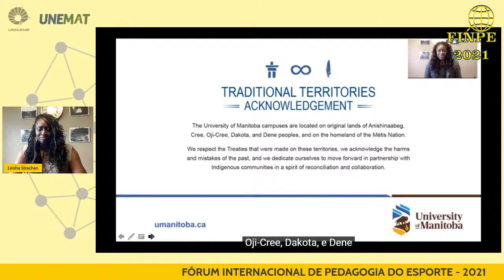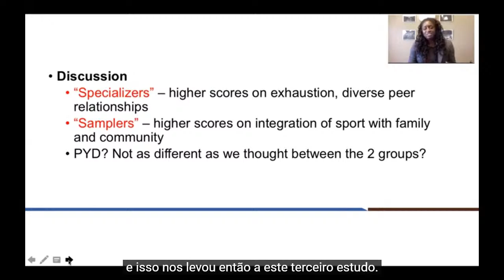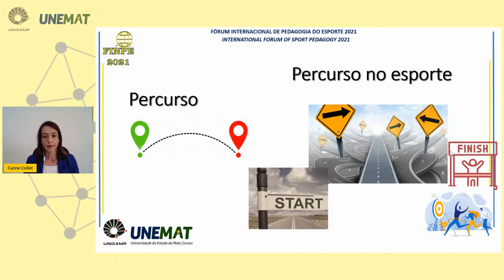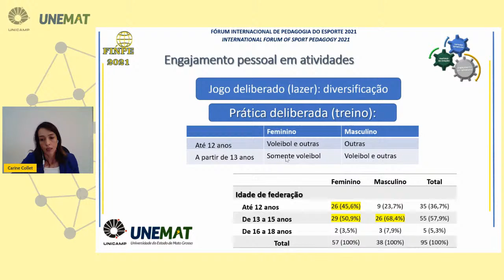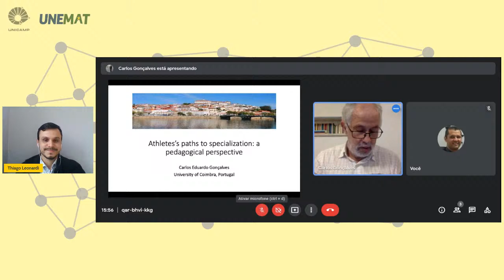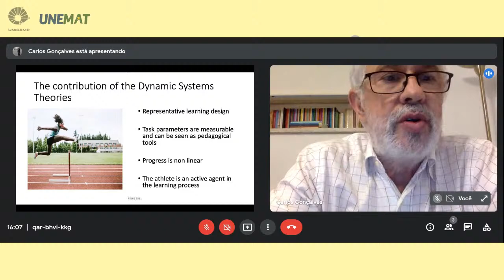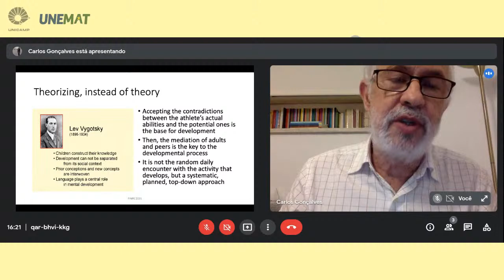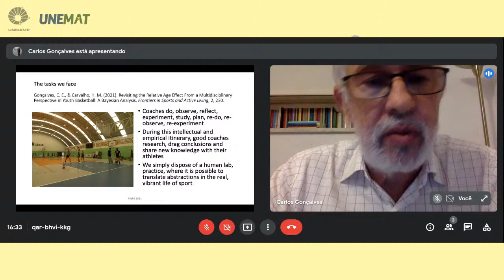FINPE 2021 - Mesa Redonda: O percurso dos jovens no esporte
Profa. Dra. Leisha Strachon/Canadá
Profa. Dra. Carine Collet
Prof. Dr. Carlos Gonçalves/Portugal
Mediação: Prof. Dr. Thiago Leonardi